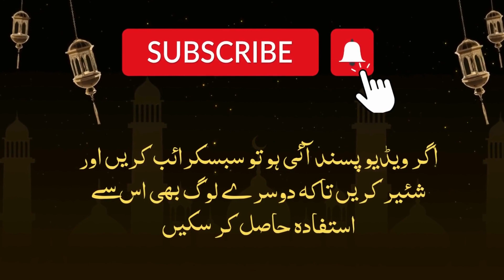بادشاہ وزیر اور کسان کا واقعہ | جواب نہ ملنے پر سزائے موت| Islamic Bayan | Viral Badsha or Wazeer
بادشاہ وزیر اور کسان کا واقعہ | جواب نہ ملنے پر سزائے موت| Islamic Bayan | Viral Badsha or  Wazeer hadees | hadees e kisa in urdu |  Hadith | Islamic Bayan | Quran